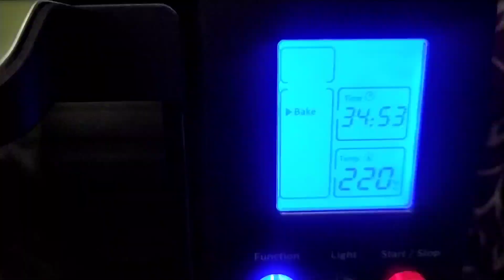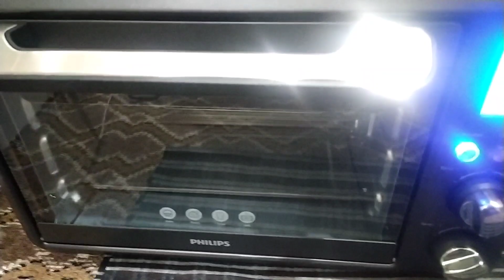Gar mai banaye kashmiri kulchy//How I made pure ghee at home// Sheikh Bisma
Kashmiri kulchy#
pure ghee#